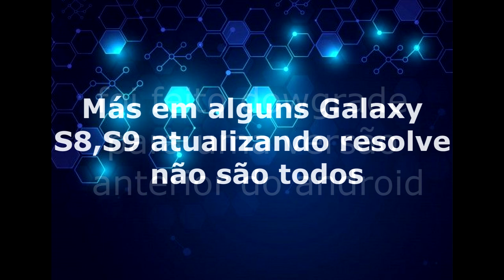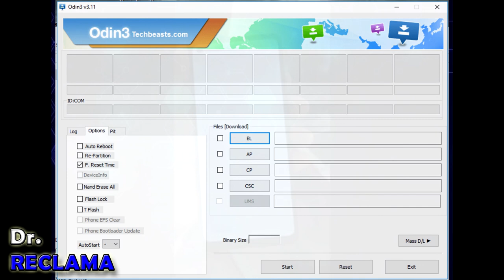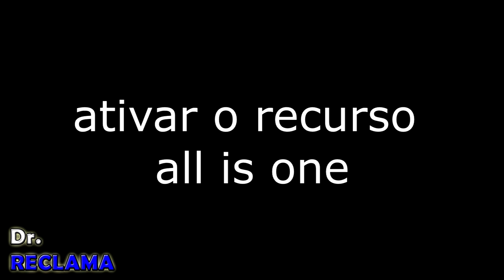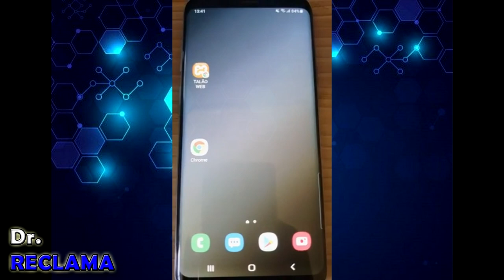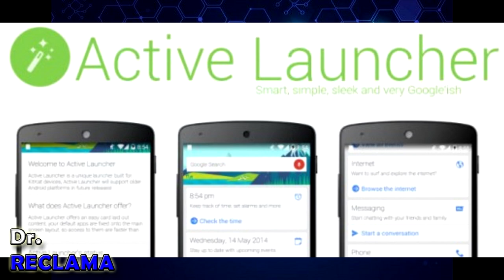Tela verde resolvido [S7,S8,S9,S10,S10LITE,NOTE10,A51,A71,A21,A21S]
UMAS DICAS DE COMO RESOLVER
aplicativo de filmes compativel com celulares e Tv Box